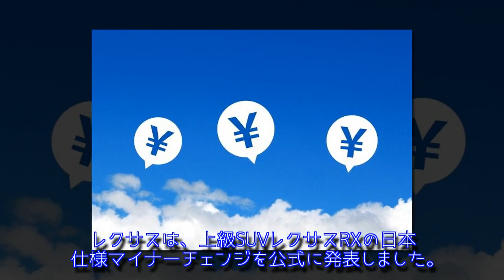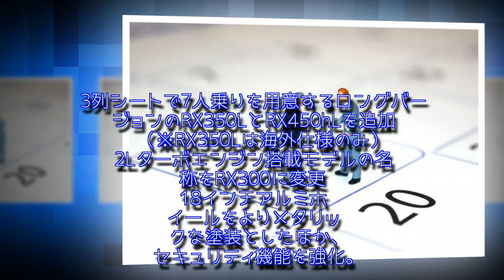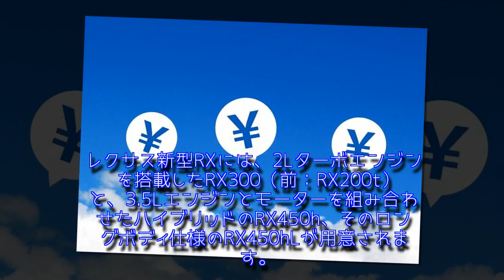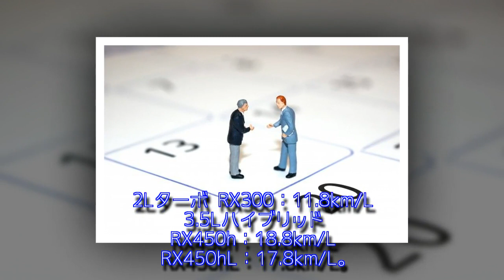レクサス新型RXマイナーチェンジ日本発売！3列シート7人乗りRX450hL追加！価格、スペックは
【最新情報】レクサス新型RXのマイナーチェンジを日本でも発表！RXLを追加ラインナップ！
レクサス新型RXの【主な変更点まとめ】
レクサス新型RXの外装（エクステリア）デザインとボディサイズは？
レクサス新型RX Lをベースモデルと比較！
レクサス新型RXの内装（インテリア）デザイン
レクサス新型RXのパワートレインとスペック
レクサス新型RXの燃費は
レクサス新型RXの安全装備は？
レクサス新型RXの価格は？
レクサス新型RXの日本発売日は？
レクサスRXを「おさらい」